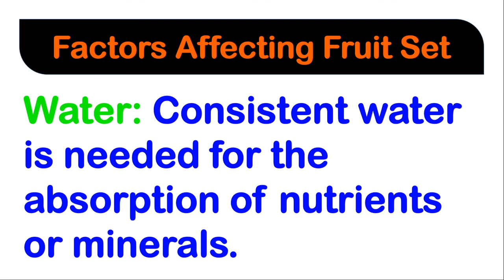Tomato flowers keep dropping off. How to improve fruit set in tomatoes?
This tutorial will help you understand why your tomato plants keep dropping their flowers. This will help you understand why the plants are stress and what might be causing it.